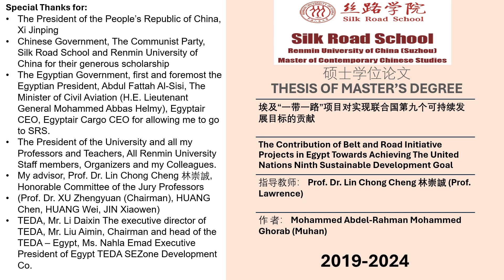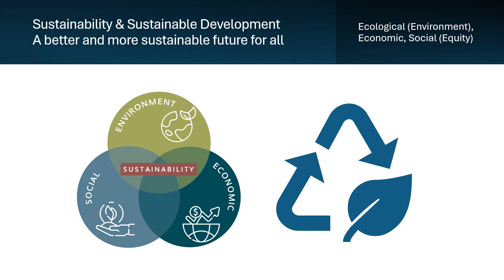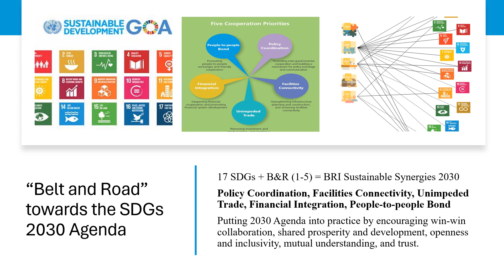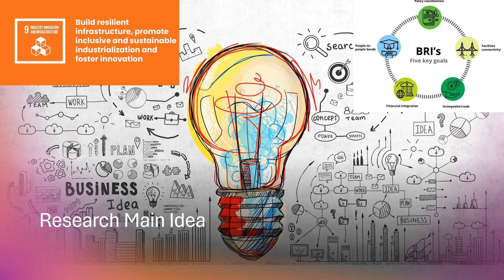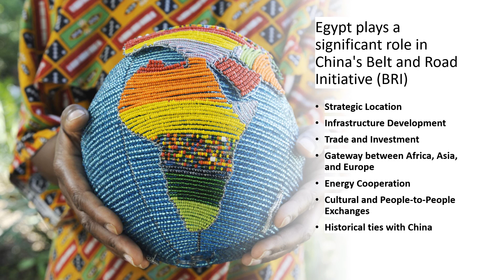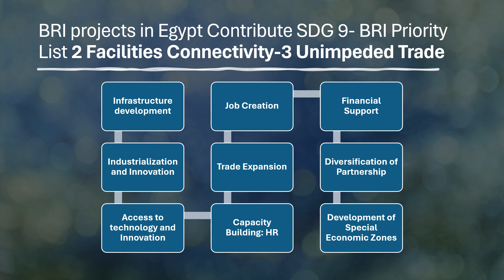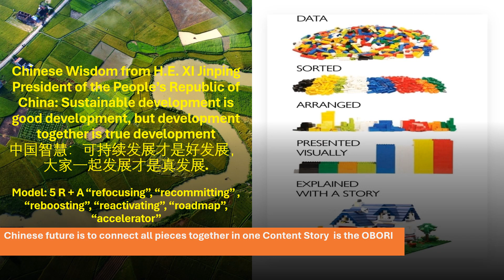The Contribution of BRI Projects in Egypt Towards Achieving the UN 9th SDG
Silk Road School, Renmin University of China, Suzhou Campus
Defense of The Thesis Remotely in 24/May/2024
Chinese Contemporary Chinese Studies
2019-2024